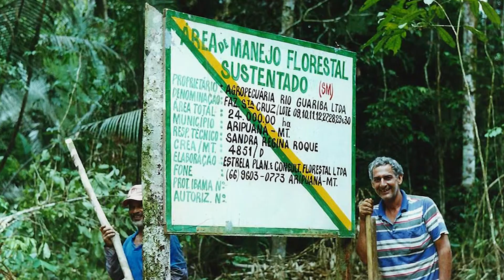Usina de Ideias 2013 SM Madeiras Ingles